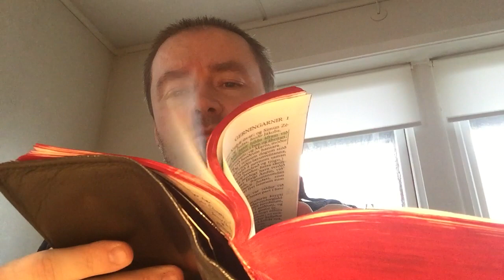Guðs leiðaramynstur er óblandað við heimin (2)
Guðs leiðaramynstur er óblandað við heimin, og hevur einkið at læra frá heiminum.
Vit halda áfram.